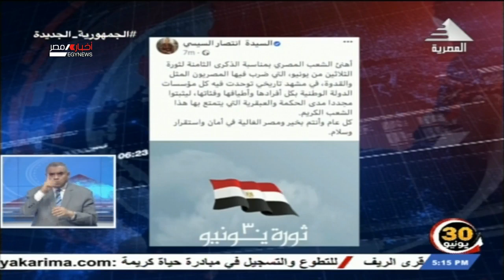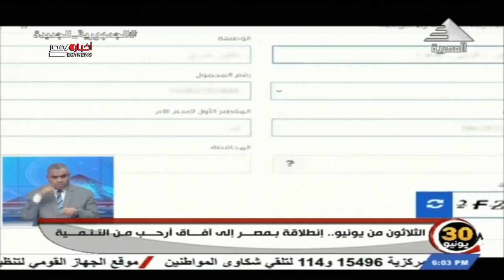نشرة أخبار الخامسة مساء 30-6-2021